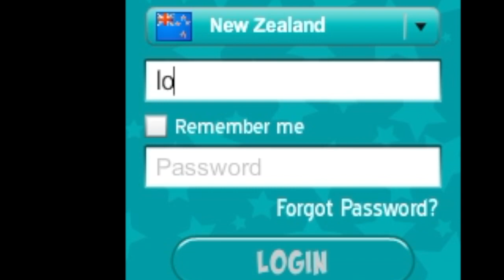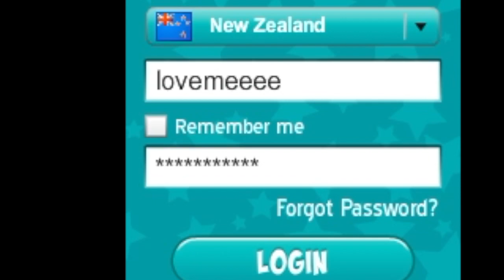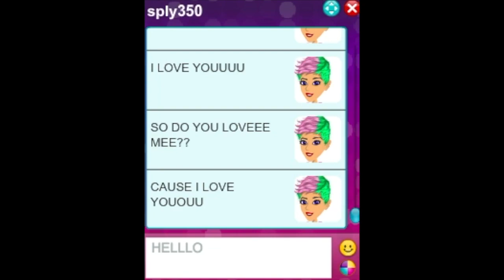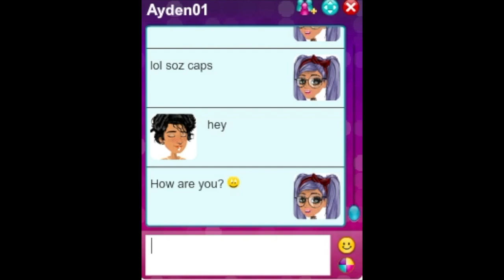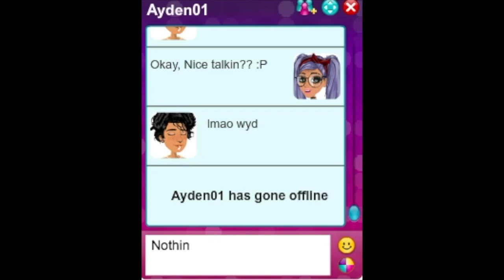Noob's vs pro's | Moviestarplanet [READ THE DESC]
Of course this is a joke noobs . are not a thing, and it is very very sad to be mean to people and say they do stuff like that. We should stop being mean to other's and we are treating them like poo, It isn't fair. Would you like to be called a noob. But whatever you do don't dislike this video ;)